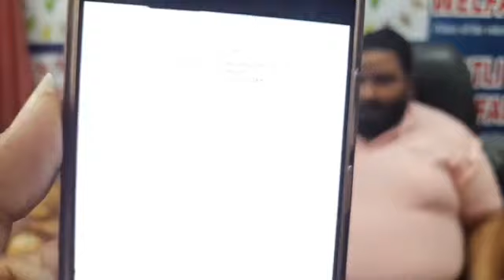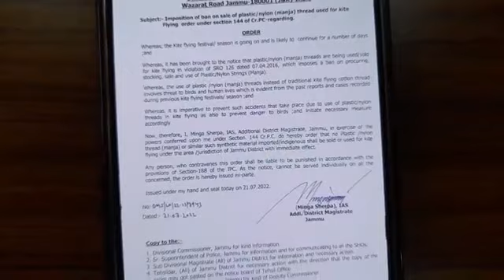बैन होने के बाद भी गट्टू माफिया सक्रिय...एडमिनिस्ट्रेशन का साथ देकर बचाए जान... RET के लिए आदेश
बैन होने के बाद भी गट्टू माफिया सक्रिय...एडमिनिस्ट्रेशन का साथ देकर बचाए जान... RET के लिए आदेश एक अच्छा कदम. Chandan Dutta...must watch n share